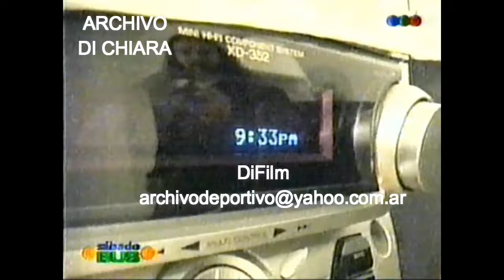DiFilm - Lalo Mir - Animal de Radio (2000)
Lalo Mir - Animal de Radio.
Fecha: 2000
Código: V-13422